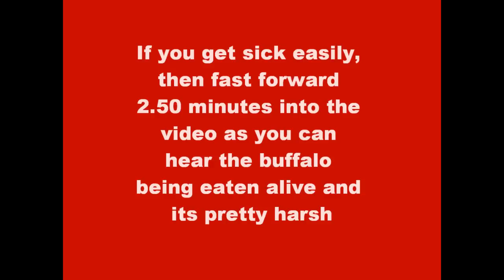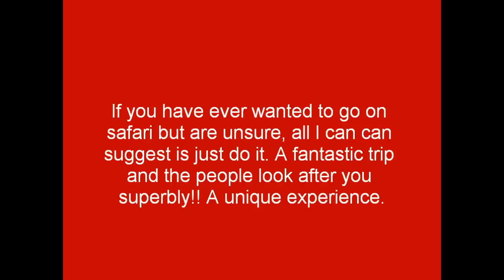Hyena pack eating a buffalo alive on Safari in Kenya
Added: I'd like to point out its not us laughing at this, its another people laughing at a reaction shock by someone on the truck.  My eyes were fixed on videoing.

Whilst in Kenya, we found a pack of hyenas eating a young buffalo alive. Poor buffalo was alive for at least 20 minutes until it finally gave up. Not suprised, it had lost half its guts, an eye, and its hind rips well open. Natures harsh reality and a daily event on the Maasai Mara.